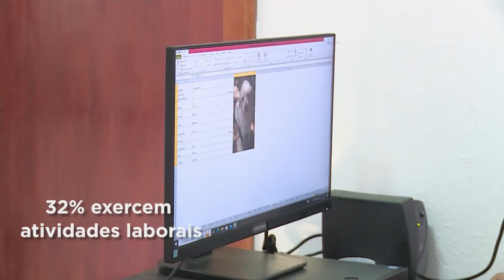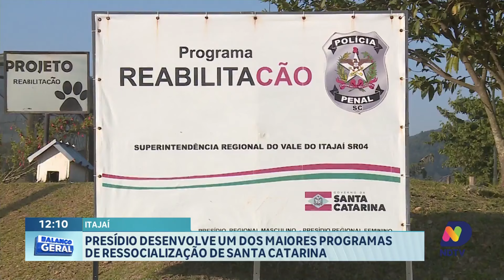Programa de ressocialização na penitenciária de Itajaí reduz reincidência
A Penitenciária de Itajaí tem se destacado com um programa inovador de ressocialização que está mudando a realidade dos detentos. Por meio de cursos profissionalizantes, o complexo penitenciário conseguiu zerar o índice de reincidência, tornando-se um modelo para o sistema prisional do estado. Este programa oferece aos internos a oportunidade de aprender novas habilidades e se reintegrar na sociedade de forma produtiva.